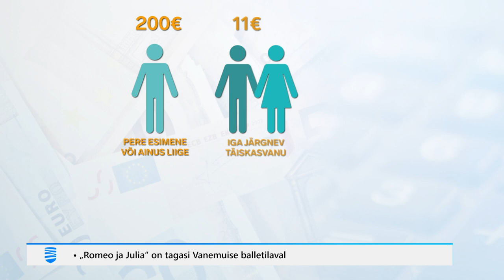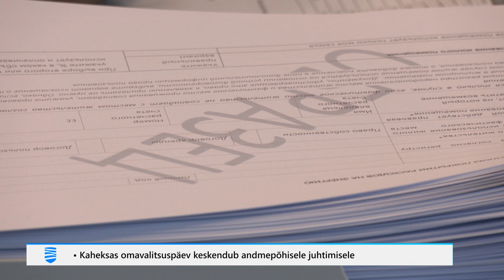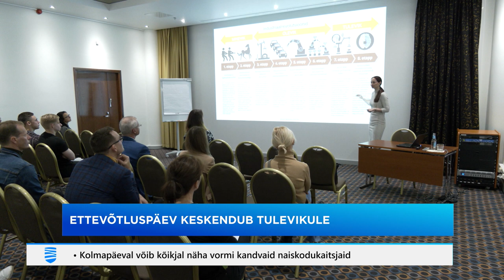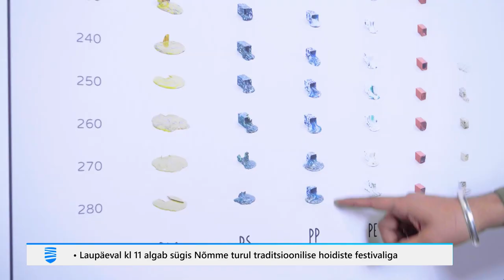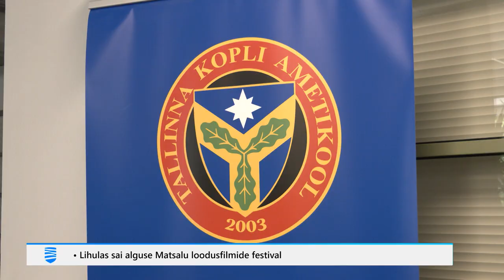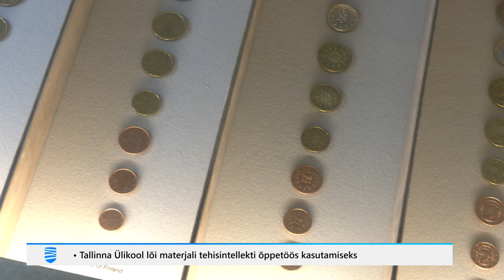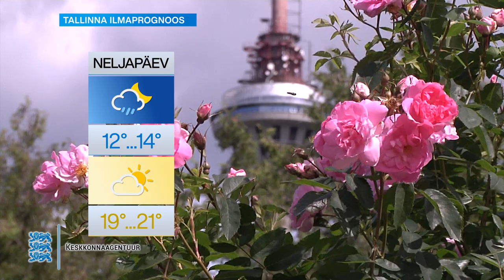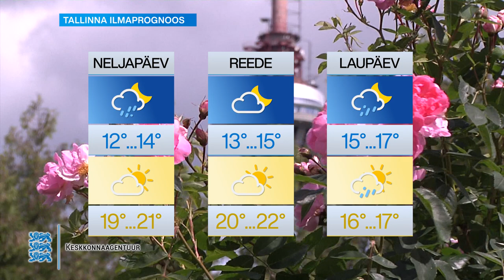20.09.2023 - Tallinna Uudised